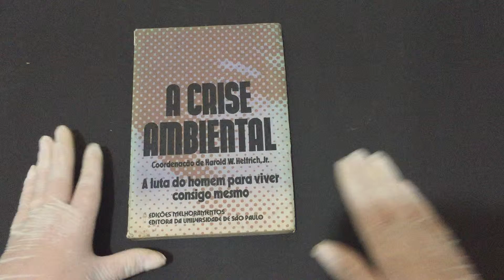IMG 6877A Crise Ambiental A luta do Homem para viver consigo mesmo